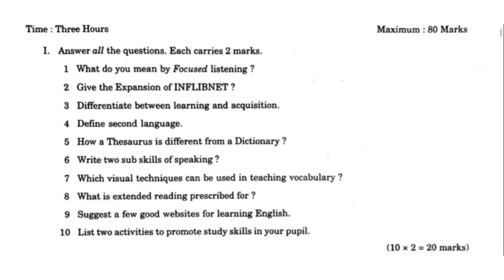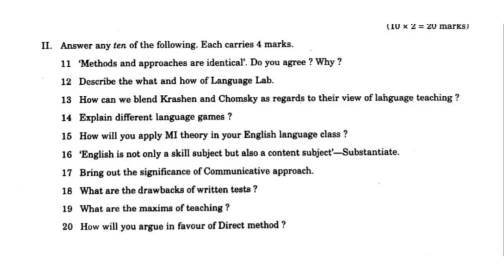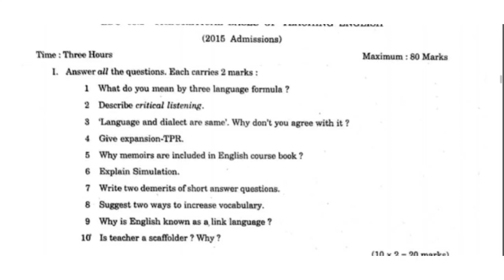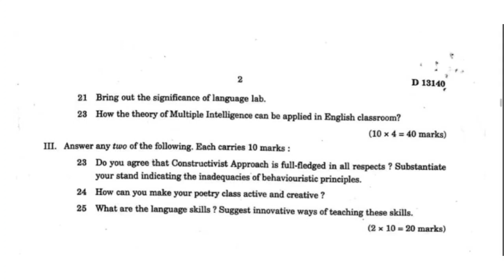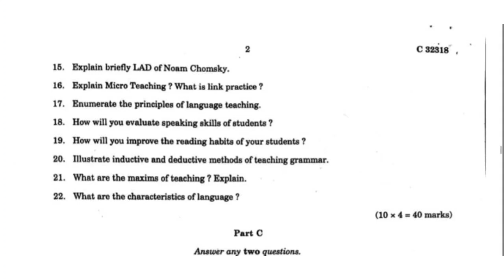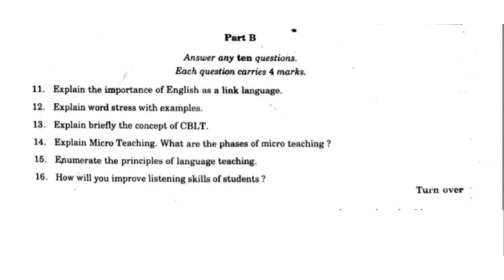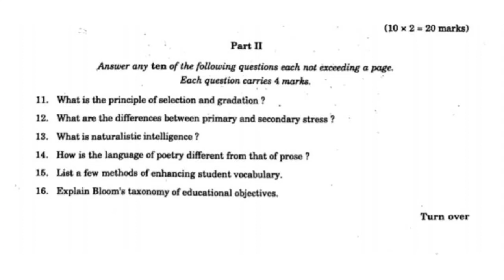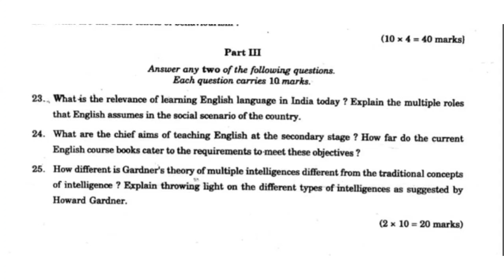B.Ed 1st sem// English// Previous year Question Papers//2015-2019